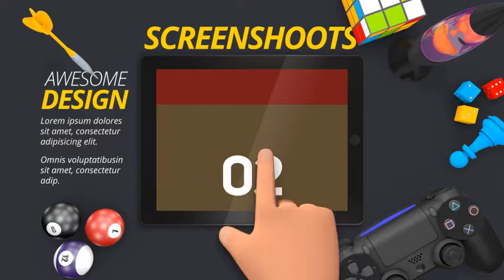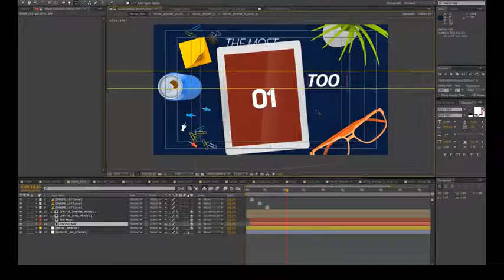App Promo Toolkit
8 Unique Scene
17 Touch Gestures
2 Scenario
Change everything with control layer